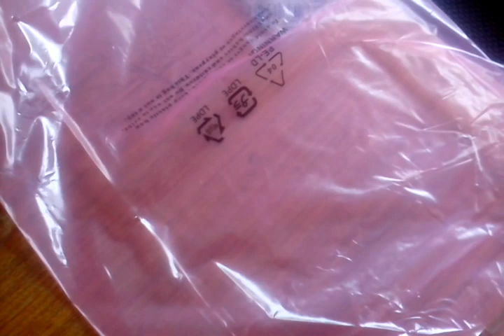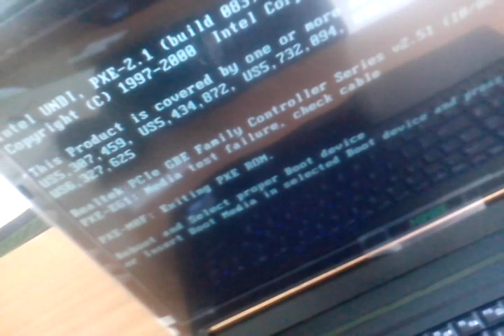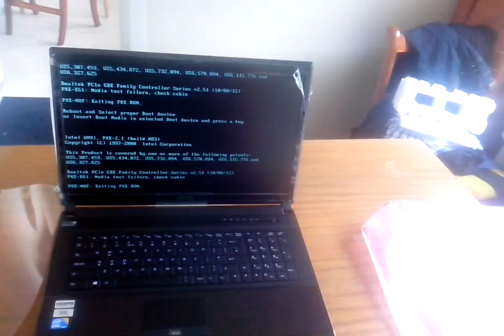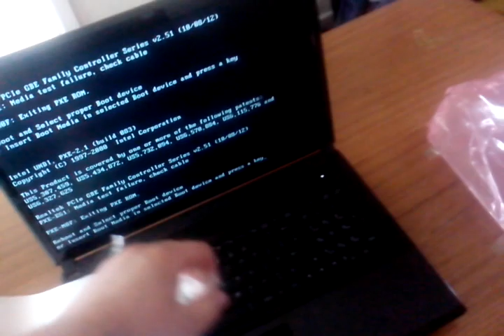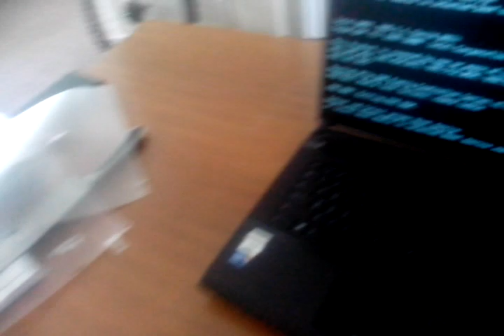XMG P702 / Clevo P170EM Распаковка . unboxing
XMG P702  / Clevo P170EM Распаковка .